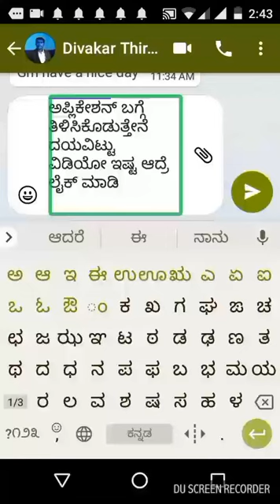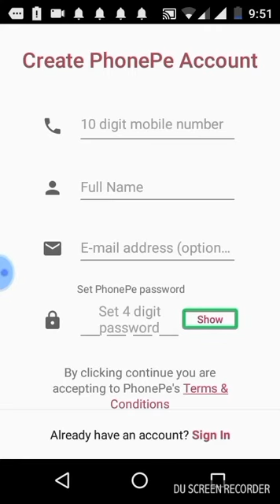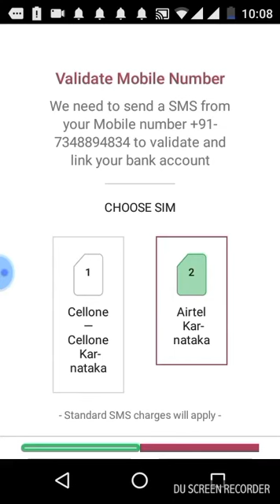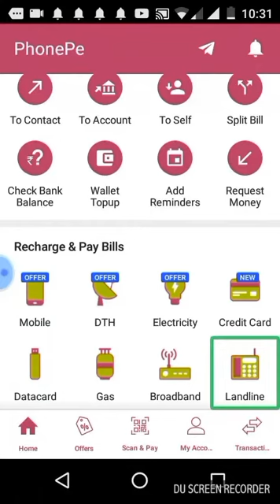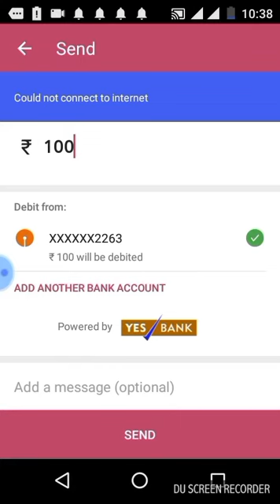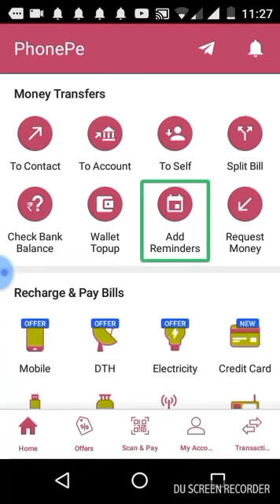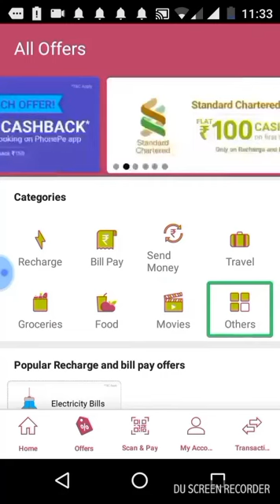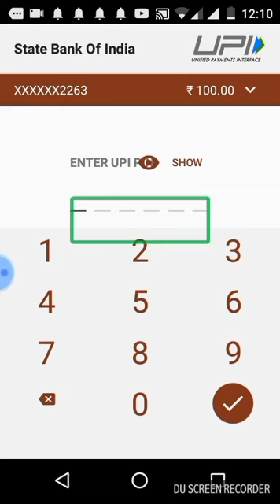ಫೋನ್ ಪೇ ಬಳಸಿ ಕ್ಯಾಶ್ಬ್ಯಾಕ್ ಗಿಲ್ಲಿ